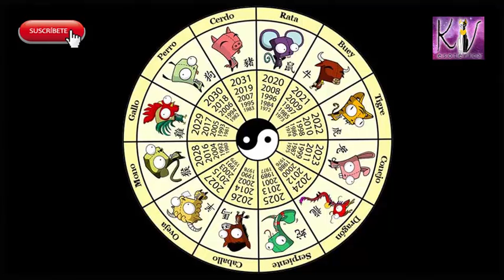Gallo predicción 2016 Zodiaco chino